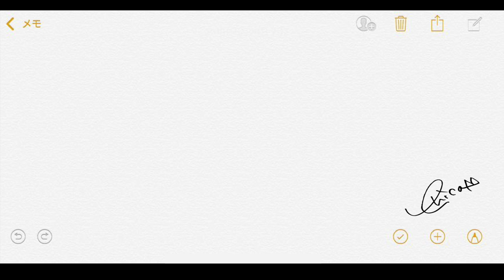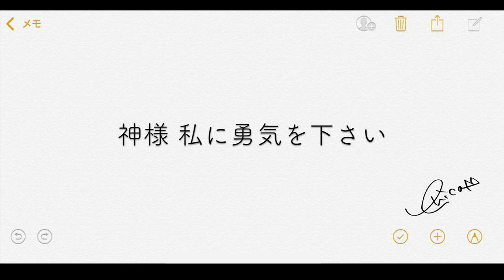【LINEMUSIC限定】erica 「あなたは同級生」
【LINEMUSIC限定配信音源】erica-「あなたは同級生」
LINEMUSIC限定配信の音源をYouTubeにアップ！

\\ LINEMUSIC 限定音源//
ファンからの恋のお悩みを元に「半径2m以内の恋愛」を歌った楽曲！

\\5ヶ月連続デジタル配信//
　   配信サイト▶umj.lnk.to/WM3oBEM

　　配信サイト▶umj.lnk.to/5Zj39EM

　　配信サイト▶umj.lnk.to/REGsnEM

★11月 第4弾「付き合うって何ですか？」
　　配信サイト▶umj.lnk.to/5dnrSEM

YouTube再生回数4,300万回越えの代表曲「あなたへ贈る歌」の5年後の世界が描かれた続編となる「あなたへ贈る歌2」や、12月頭にデジタル配信された2大失恋ソング「あなたがいた日」、「失恋した日」、そしてコブクロの名曲「ここにしか咲かない花」のカバーを含む全16曲が収録
“告うた”のカリスマericaが贈り出す16個のラブストーリーをお楽しみ下さい！

■商品情報
タイトル：「告うた３～あなたへ贈る歌２～」

▼収録曲
1. あなたへ贈る歌2
2. LIVE de DIVE
3. お薬タイム
4. あまのじゃく子
5. バイバイ
6. あなたがいた日
7. 失恋した日
8. 君へのメッセージ
9. 赤ずきん
10. 慕情の涙
11. スキなのにスキだから
12. バカみたい…
13. ここにしか咲かない花
14. ガンバレ！
15. ただいま おかえり ありがとう ～僕らの未来～
16. あなたへ贈る歌（Fantastic Orchestra Ver.）